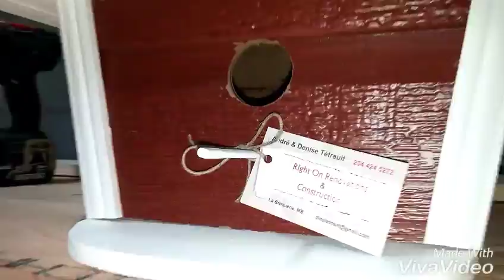André Tétrault - Right On Renovations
No job to big or too small👍
Pour tous vos projets de rénovations! 👍